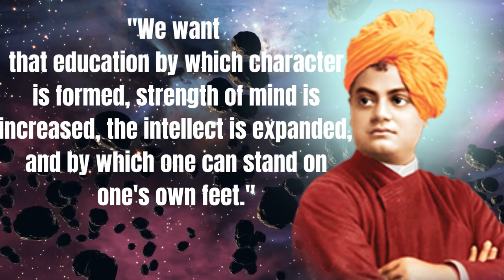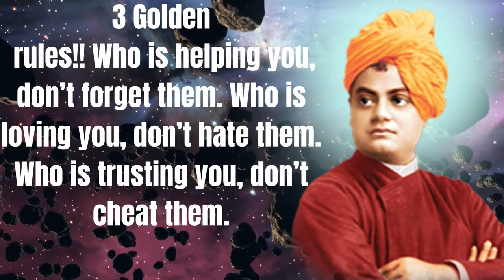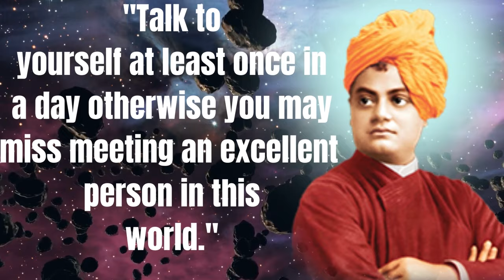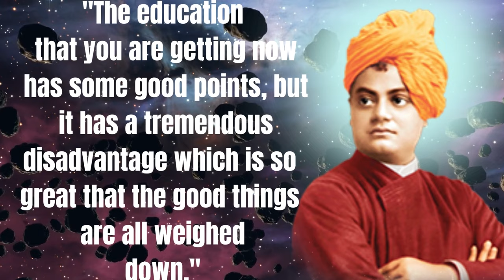Life Changing Thoughts Of Swami Vivekananda | Swami Vivekananda's Eye_Opening Quotes in english I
quotes,
wisdomquotes,
englishquotes,
lifechangingquotes,
saying,
success,
inspirational quotes,
inspirational,
wisequotes,
dreamquotes,
challenge,
silence,
motivational,
motivationalquotes,
quotesinenglish,
Buddhaquotes,
Quotes about life,
timequotes,
lifequotes,
motivation,
achievement
keepongoing
youtube,whatsappstatus,lovestatus,
relationshiplove,marriage
thought
english speech motivational video
motivational quotes

Song:   Wander.